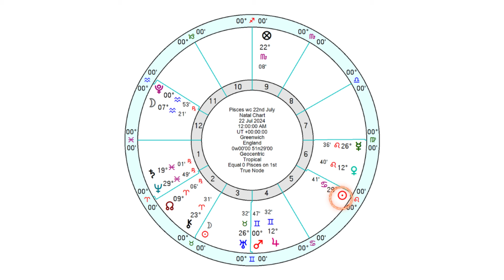Pisces Horoscope - Weekly Astrology - 22nd to 28th July 2024